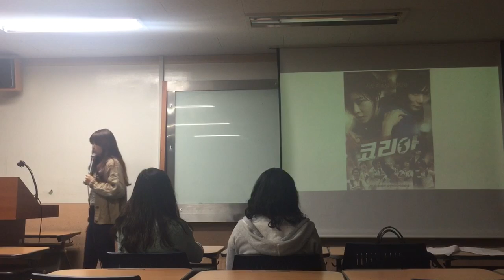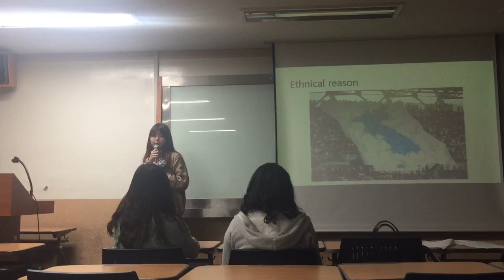presenting in english [I am from Korea] 1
presenting in english [I am from Korea] 1 / 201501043 Namkoong Yoojin